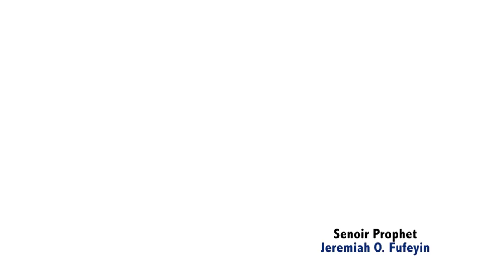WHY DO WE FORGET OUR DREAM